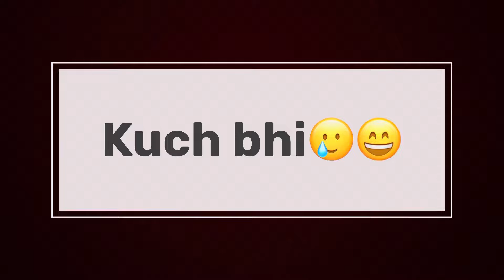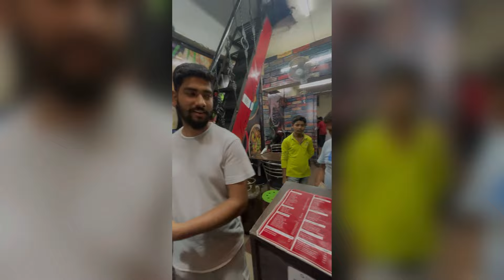♥️Behind the scene😂|| & before the Annprashan